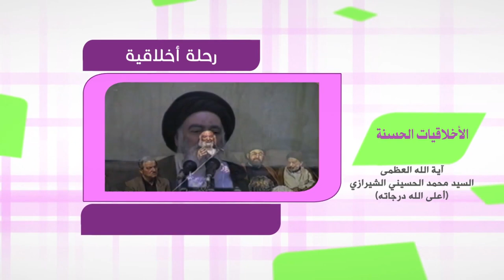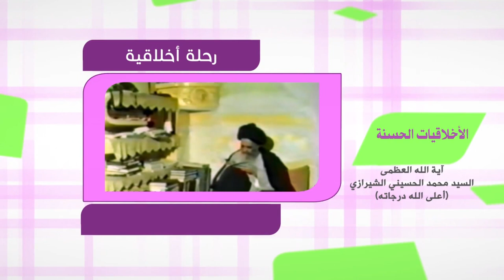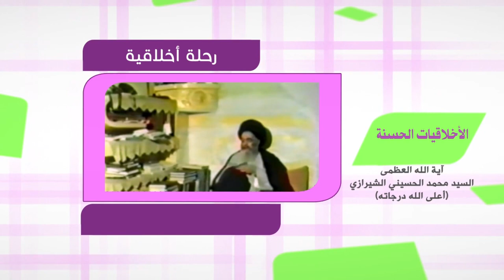رحلة في آفاق الحياة - الأخلاقيات الحسنة - اية الله العظمى السيد محمد الشيرازي رحمه الله